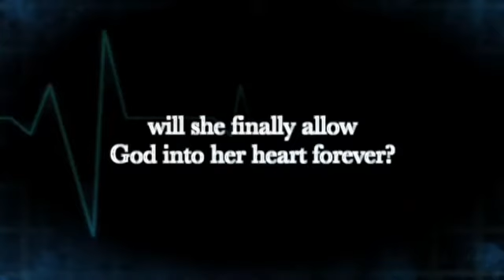The Rising by Lynn Chandler Willis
A little boy, beaten and left to die in an alley. A cop with a personal life out of control. When their worlds collide, God intervenes. Detective Ellie Saunders's homicide investigation takes a dramatic turn when a young victim "wakes up" in the morgue. The child has no memory prior to his "rising" except walking with his father along a shiny road. Ellie likes dealing with facts. She'd rather leave all the God-talk to her father, a retired minister, and to her partner, Jesse, a former vice cop with an annoying habit of inserting himself into her life. But will the facts she follows puts Ellie's life in mortal danger? And will she finally allow God into her heart forever?